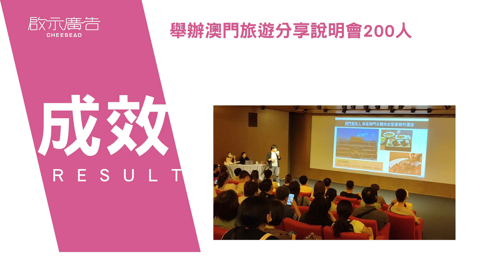台灣虎航 澳門旅遊局廣告宣傳